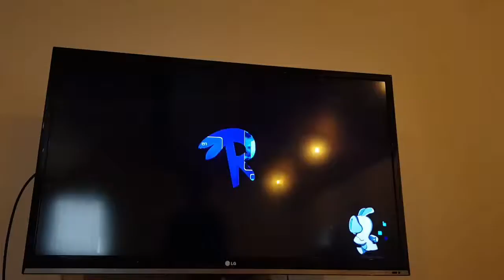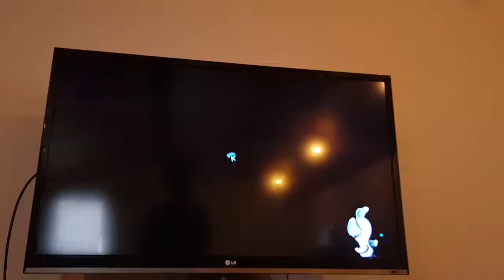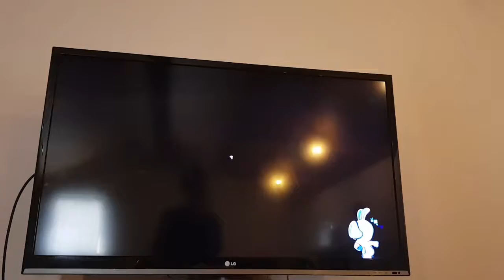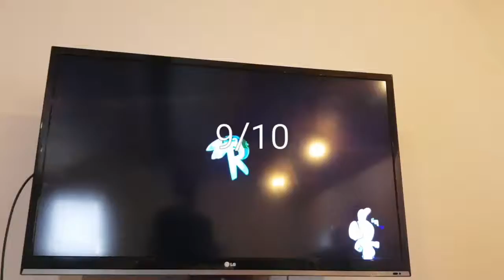Mario et les lapins crétins avis et note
Mon avis sur mario et les lapins crétins Mon code a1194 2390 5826 ,instagram Martin Goulard, 155 abonné Twitter Martin @getkmartin